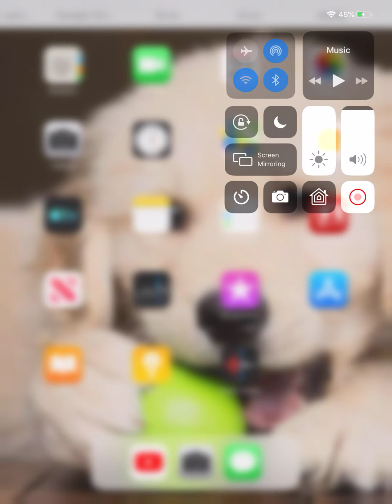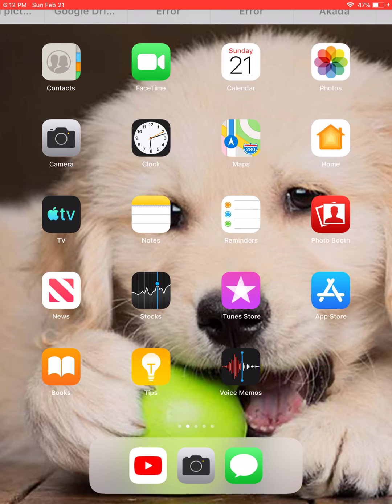Part THREE THE LION 🦁 THE WITCH AND THE WARDROBE